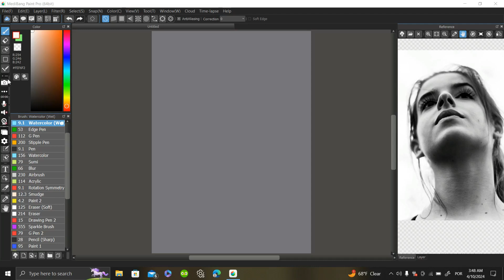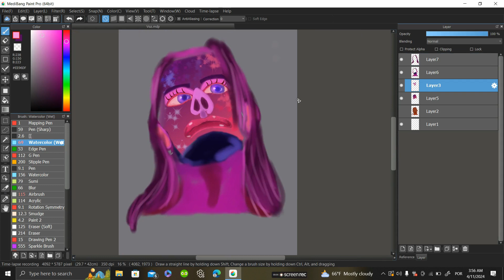Digital art: Voz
Technique: Digital Paint, digital art
Year: 2024
April Illustration
Working Time: About 1 hour and 30 minutes
Subject: Galaxy.

 Music
This music is free to use in any video.